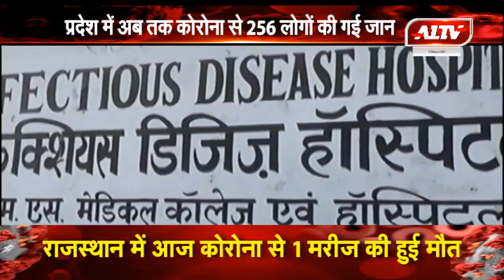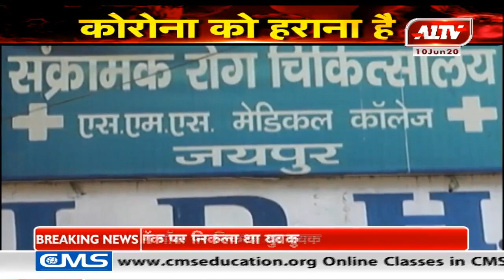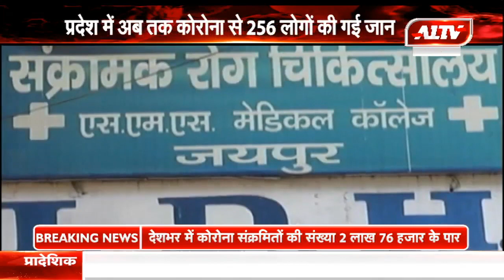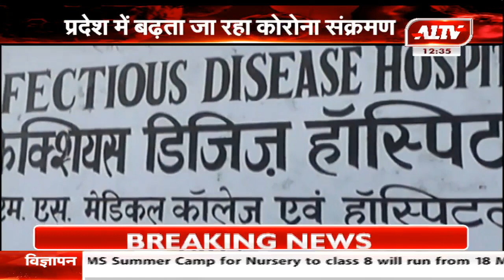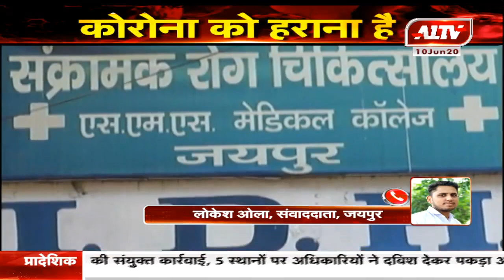राजस्थान में 11 हजार के पार हुई कोरोना मरीजों की संख्या